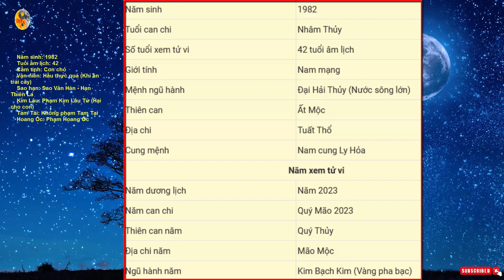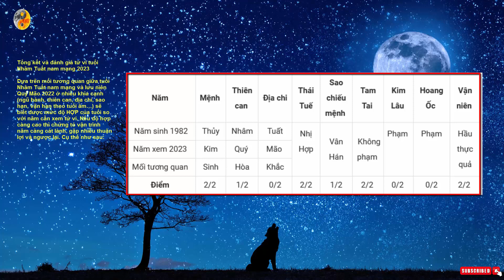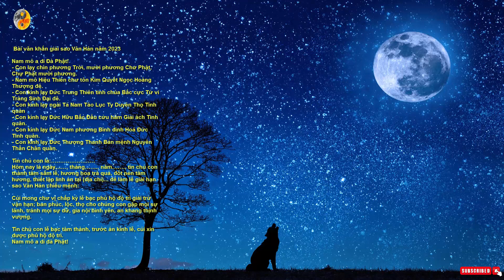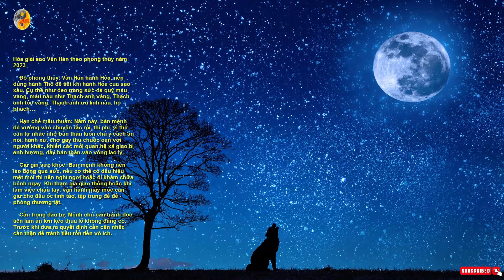Tử vi tuổi nhâm tuất 1982 nam mạng năm 2023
Xét về Thiên can: Nhâm gặp Quý bình hòa, khó khăn, thách thức sẽ không ngừng xuất hiện nhưng đồng thời đó lại là cơ hội để đương số phấn đấu trở thành phiên bản tốt nhất của mình. Công việc duy trì ổn định, không còn quá sóng gió như trước. Các nguồn thu cũng phong phú hơn, đời sống vật chất khá dư dả.

    Xét về Địa chi: Tuất gặp Mão lâm cục diện Nhị Hợp. Cục diện này mang tới sự nâng đỡ kịp thời mỗi khi bản mệnh rơi vào thế khó. Công việc có thể mở mang thêm, có đầu có cuối rõ ràng. Theo đó tiền bạc cũng thêm phần dồi dào, tiêu xài không còn phải quá căn ke như trước.

    Xét về ngũ hành: Được lưu niên tương sinh, vận khí thêm vượng, gia đạo hài hòa, đón thêm tin vui về con cái. Tài khí cũng không ngừng sinh sôi nảy nở giúp đương số nâng cao chất lượng cuộc sống. Thời điểm làm giàu đã đến, hãy tận dụng thời cơ để dòng tiền lớn chảy ầm ầm về túi.

 Tiểu kết: Năm Quý Mão 2023 được đánh giá là một năm nhiều cát lành với nam mạng Nhâm Tuất sinh năm 1982. Sự nghiệp có bước tiến triển mới, khó khăn không ít nhưng đó cũng là bàn đạp để bản mệnh bứt phá nhanh hơn. Nhiều cơ hội xuất hiện, nếu biết nắm bắt thì dễ gặt hái được thành công. Tình hình tài chính cũng có những dấu hiệu lạc quan, tiêu xài dư dả, không phải lo lắng quá nhiều.